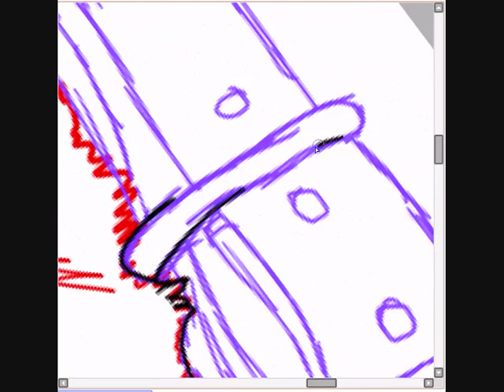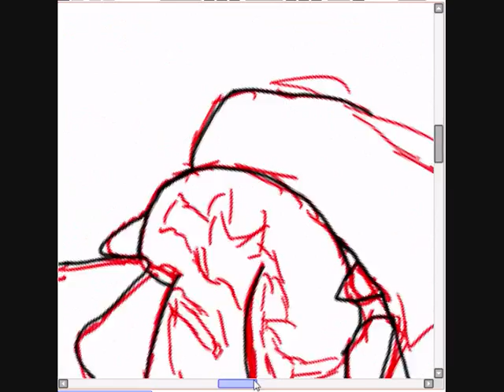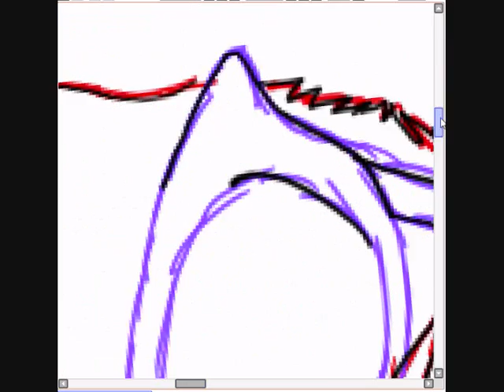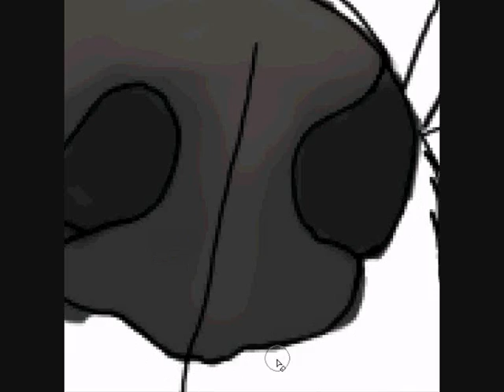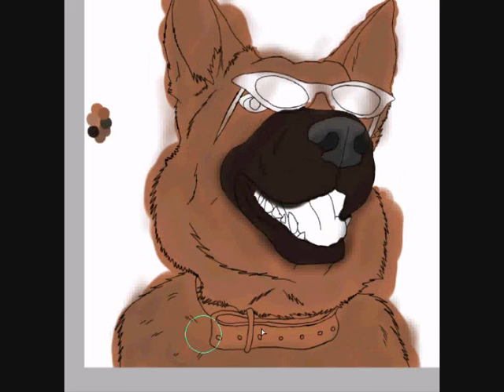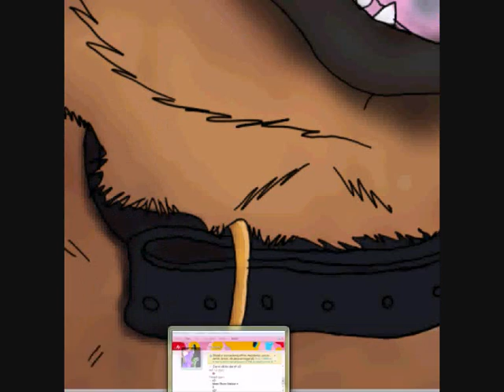Speedpaint Rex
okay, i really miss my dog Rex.. so i made this for him
Rest in peace Rex..
and i love the finally picture .. so i don't care if you guys dont.